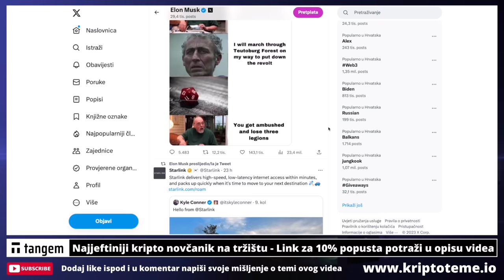INFORMACIJA IZ PRVE RUKE - Kriptovalute koje idu jako 🚨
Ulaganje u kriptovalute, Elon Musk podijelio kripto projekt!

REKLAMA U UVODU VIDEA:
Lucky Block
(Koristiti VPN za ulaz)

KRIPTO TEME

kripto teme
BalkanCrypto zajednica raste iz dana u dan
kriptovalute novosti
bitcoin ulaganje
kako kupiti kriptovalute
kriptovalute KRIPTOVALUTE
KRIPTOVALUTA
kriptovalute edukacija
kriptovalute novosti
KRIPTOVALUTE live
KRIPTOVALUTE
kriptovalute novosti